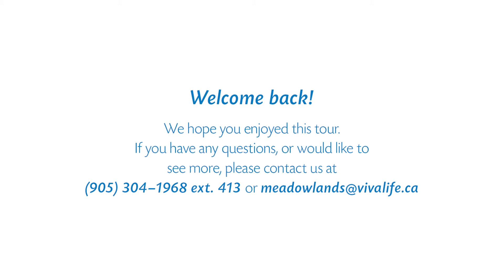Meadowlands Retirement Community Virtual Tour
Enjoy this tour of Ancaster's premier retirement community. We're now accepting new members to join our seniors' community.

Book an on-site tour today!